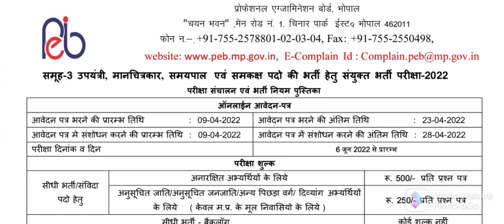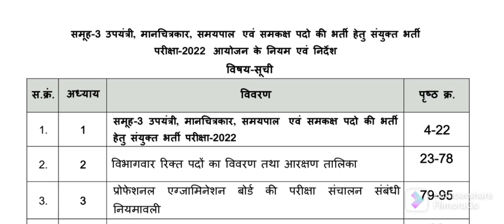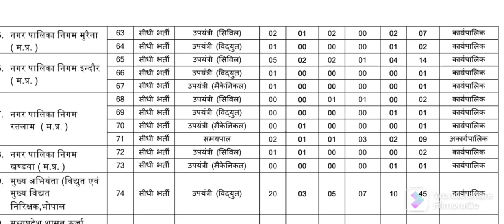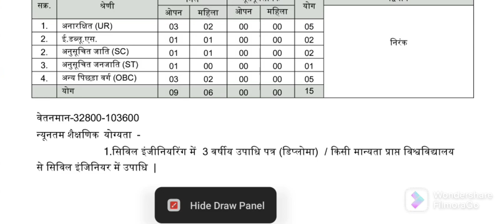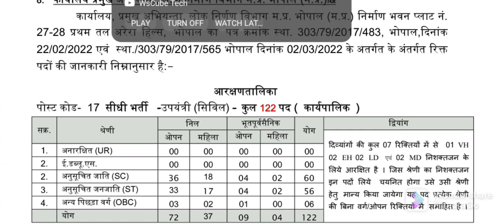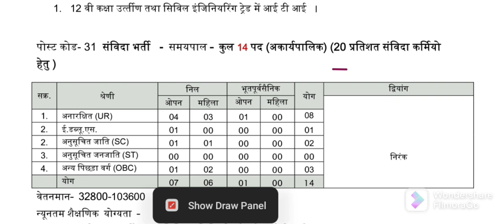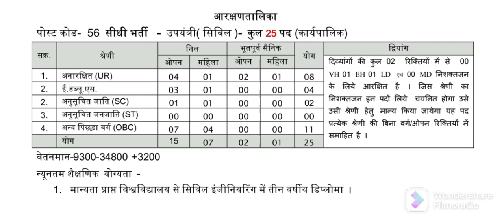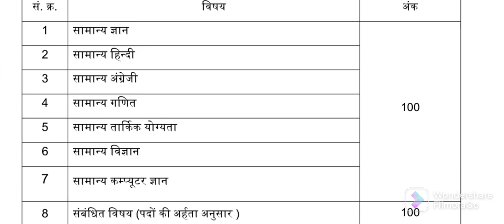MP GROUP-3 SUBENGINEER VACANCY 2022 RULEBOOK OUT ll Group-3 exam Full Detail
MPSUCCESSORS

MADHYA PRADESH COMPETITIVE EXAMS LIST-
MP GROUP-1/2/3/4/5
MP LABOUR INSPECTOR AND OTHER POST (GROUP-2 SUB-GROUP-4)
MP GROUP-2 ( SUB-GROUP-1/2/3/4)
MP SUB-ENGINEER (GROUP-3)
MP GROUP-5 ( LAB-TECHNICIAN/ PHARMACIST/LAB-ASSISTANT AND OTHER EQUIVALENT POST REQUIREMENT)
MP  TET/ TEACHER ELIGIBILITY TEST (VARG-1/2/3)
MP POLICE
MP  JAIL PRAHARI
MP PATWARI
MP RAEO
MP AEO
MP SDO
MP RSDO